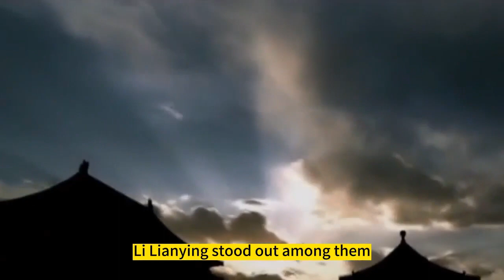Did Cixi Favor Li Lianying Because of 'Hairdressing & Massage'? The Real Grand Eunuch in History!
Qianlong's monotonous life for 50 years, day after day, can be considered a model for emperors!
In 48 hours before death,Cixi carried out 5 major actions that determined the future of Qing Dynasty
3,000 beauties in the imperial harem, but generally so ugly? Emperor had no choice but to marry them
Last Empress Dowager, on the day of her marriage,faced a great disaster in the form of a raging fire
50 million taels of silver tomb of Cixi was ruthlessly vandalized & body thrown out of the coffin.